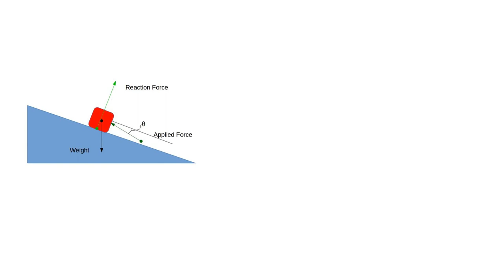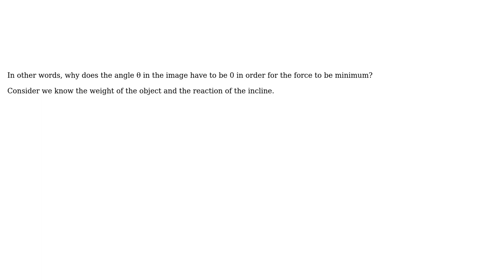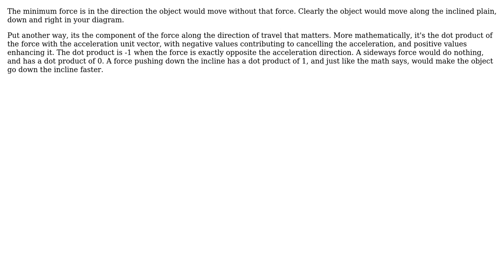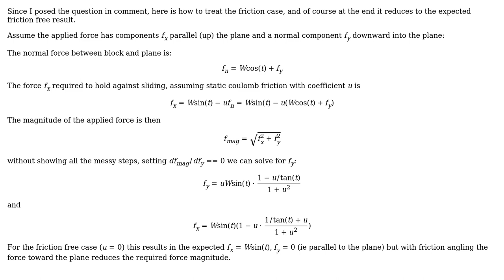Engineering: Why does the minimum force have to be parallel to the incline? (3 Solutions!!)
Engineering: Why does the minimum force have to be parallel to the incline?

With thanks & praise to God, and with thanks to the many people who have made this project possible! | Content (except music & images) licensed under CC BY-SA | Music | Images & others | With thanks to user Wasabi user Peter Mortensen user Olin Lathrop user ItWasLikeThatWhenIGotHere user Elruz Rahimli user agentp and the Stack Exchange Network Trademarks are property of their respective owners. You are responsible for your own actions.